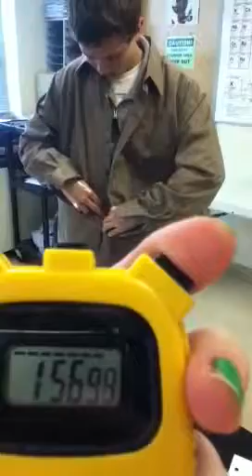Biology class 3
This is Larry.